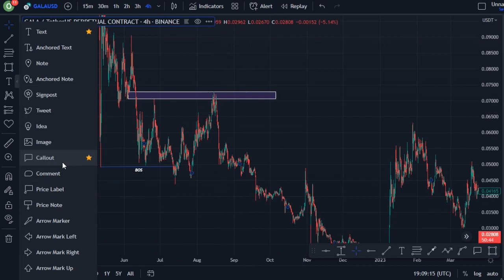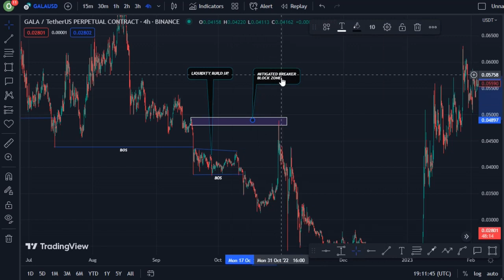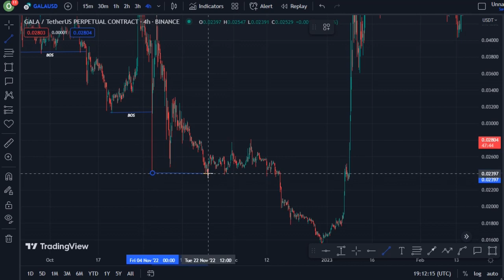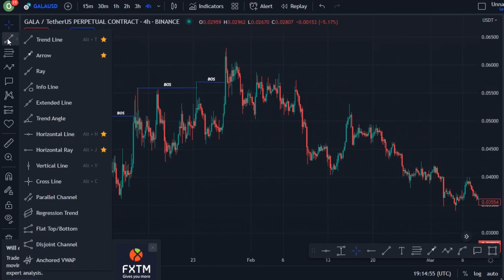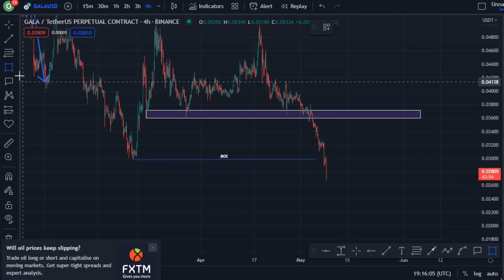REVEALING GALA COIN TECHNICAL DAILY PRICE PREDICTION || GALA CRYPTO NEWS UPDATE LIVE!